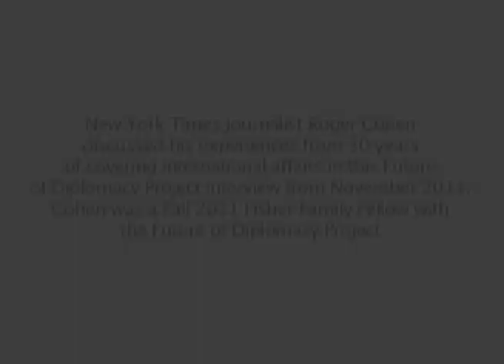Conversations in Diplomacy: Roger Cohen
New York Times journalist Roger Cohen discussed his experiences from covering 30 years of international affairs in this Future of Diplomacy Project interview from November 2011. Cohen was a Fall 2011 Fisher Family Fellow with the Future of Diplomacy Project.